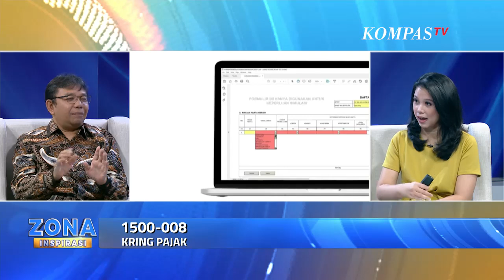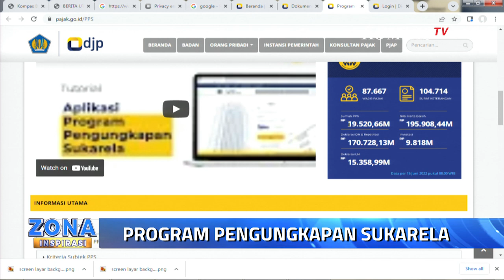Program Pengungkapan Sukarela - ZONA INSPIRASI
KOMPASTV - Mengingat Program Pengungkapan Sukarela (PPS) akan berakhir pada 30 Juni 2022. Seberapa pentingkah dan apa saja manfaat mengikuti Program Pengungkapan Sukarela bagi para Wajib Pajak?

Saksikan informasi selengkapnya dalam program ZonaInspirasi bersama Staf Ahli Menteri Keuangan Bidang Kepatuhan Pajak, Yon Arsal, pada episode "Program Pengungkapan Sukarela" berikut ini.